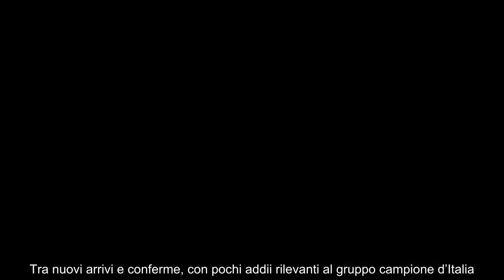Inter sempre più convinta addio a zero, è finita con i nerazzurri